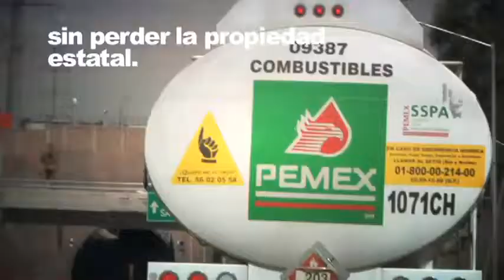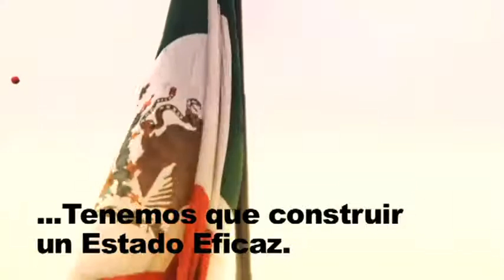Enrique Peña Nieto- Cinco transformaciones para un desarrollo